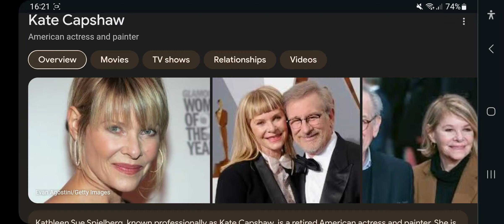Happy Late 70th Birthday Kate Capshaw!